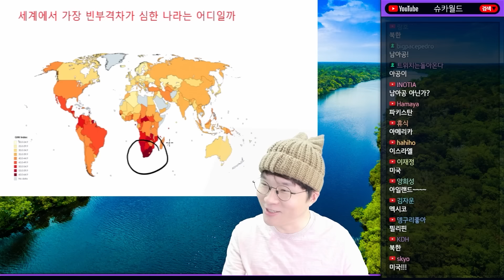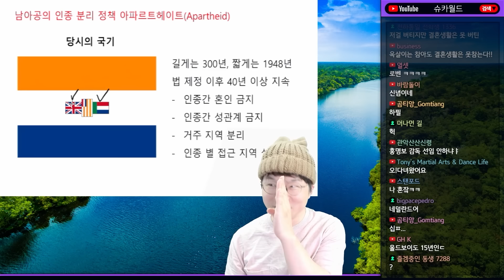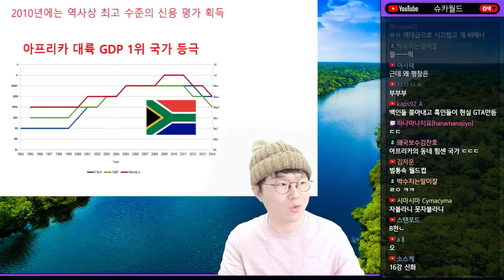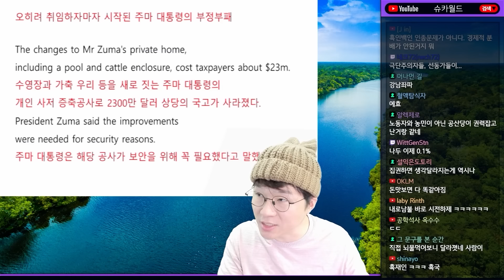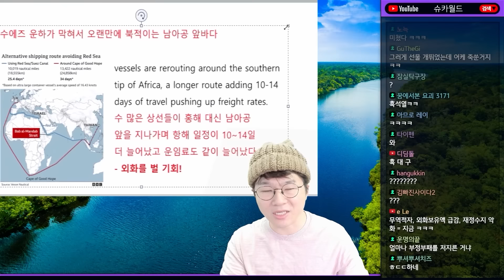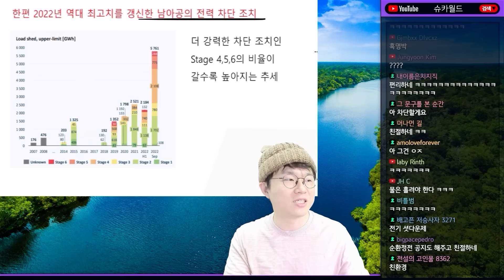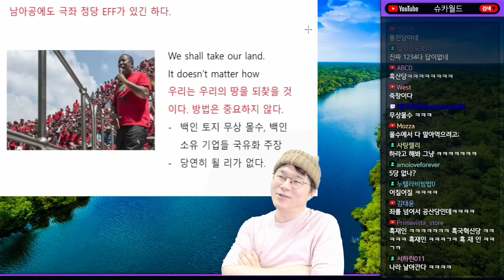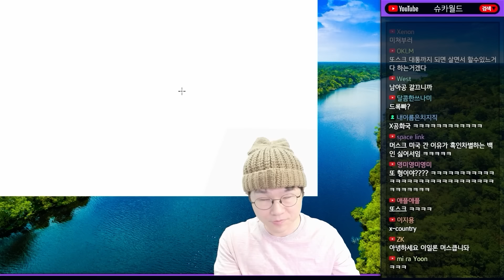세계에서 빈부격차가 가장 심한 나라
0:00 ~ 3:12 상위 0.1%가 전체 부의 30% 이상을 차지한 나라
3:12 ~ 13:28 흑백 갈등이 극심한 나라
13:28 ~ 남아공 최대 아웃풋